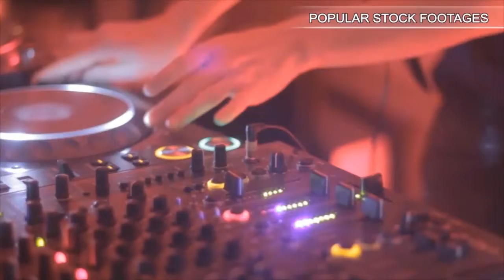A Lot Of Red Jellyfish Medusa In A Black Void, Natural Background. Stock Footage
You have watched A Lot Of Red Jellyfish Medusa In A Black Void, Natural Background. Stock Footage"